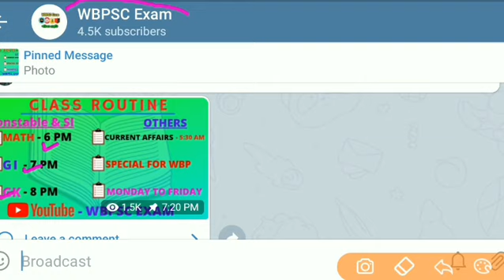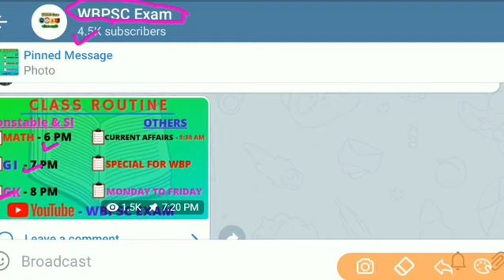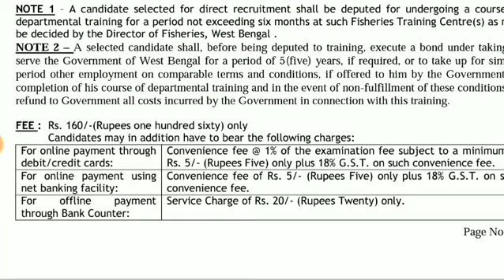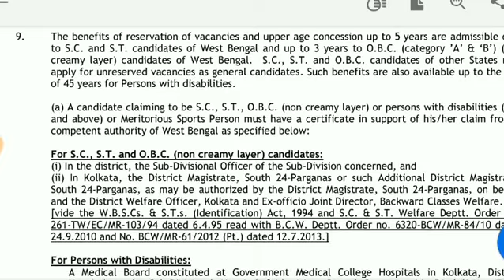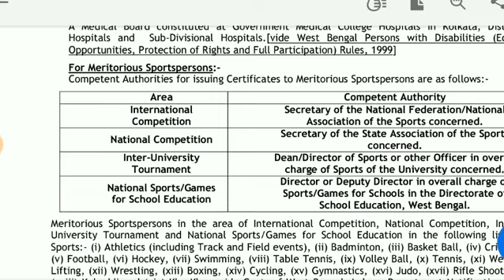WB new job vacancy 2021| wb latest job recruitment 2021/wbpsc new recruitment 2021/wbpsc exam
Wb latest job news 2021
Wb group d exam update 2021
Wb group d vacancy 2021
Wb news today 2021
WB job update 2021
WB police recruitment 2021
WB police exam news 2021

    &*$ Jaman Sir &*$